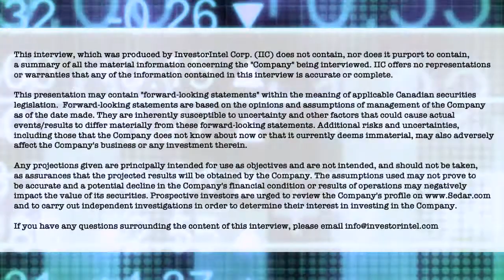Alex Klenman on Leocor’s active gold projects in Newfoundland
In a recent InvestorIntel interview, Tracy Weslosky spoke with Alex Klenman, CEO and Director of Leocor Gold Inc. (CSE: LECR | OTCQB: LECRF) about Leocor’s large portfolio of gold projects in Newfoundland, Canada.

In this InvestorIntel interview, which may also be viewed on YouTube (click here to subscribe to the InvestorIntel Channel), Alex said that Leocor holds one of the largest land packages in Newfoundland which is currently one of the most sought after jurisdictions in the world for gold exploration. With an exploration team led by renowned and award-winning prospector Shawn Ryan, Alex went on to provide an update on Leocor's drilling program for 2022 and how they are positioned for a potential discovery in Newfoundland.

About Leocor Gold Inc.

Leocor Gold Inc. is a British Columbia-based resource company involved in the acquisition and exploration of precious metal projects, with a current focus in Atlantic Canada.  Leocor, through outright ownership and earn-in agreements, currently controls several gold-copper projects in prime exploration ground located within the prolific Baie Verte Mining District.  Leocor’s Bae Verte portfolio includes the Dorset, Dorset Extension, Copper Creek and Five Mile Brook projects, creating a contiguous nearly 2,000 hectare exploration corridor.  The Company also controls the 6,847-ha grassroots Startrek project near Gander, as well as three district scale land packages in North Central Newfoundland, known as Robert’s Arm, Hodge’s Hill, and Leamington, (collectively “Western Exploits”) representing over 144,000 hectares (1,440 square kilometers) of prospective exploration.